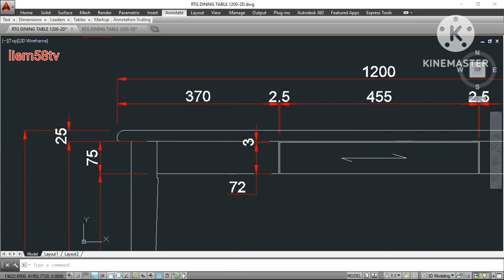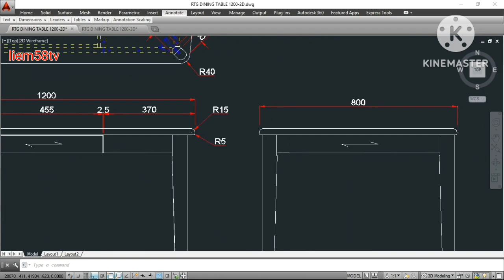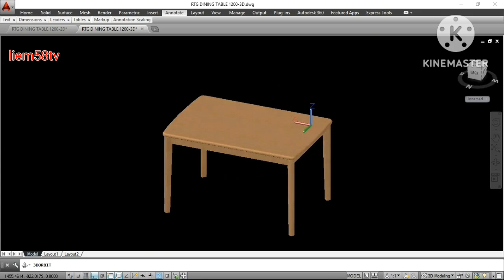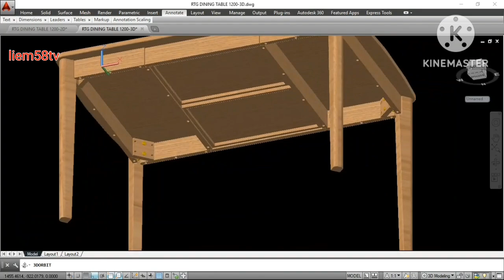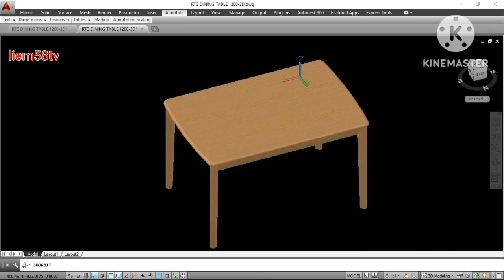Table w1200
RTG TABLE 1200